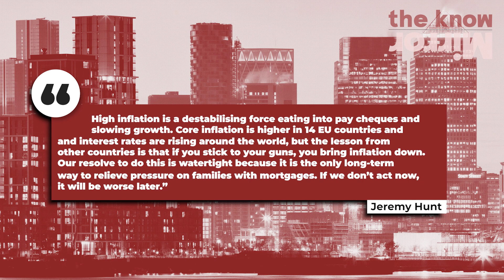Bank of England hikes interest rates to 5% | The Know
The Bank of England has hiked interest rates to 5% adding further strain to millions of homeowners across the country.